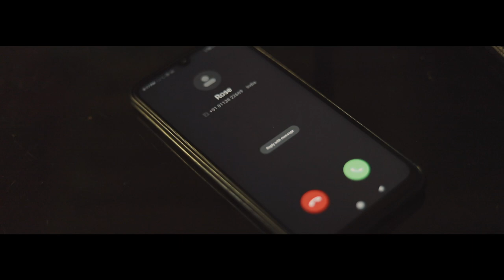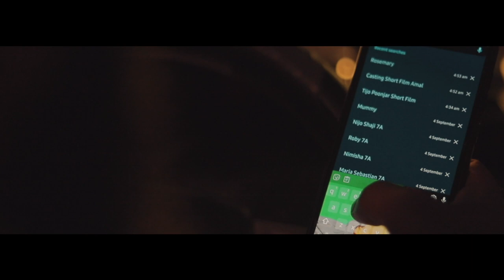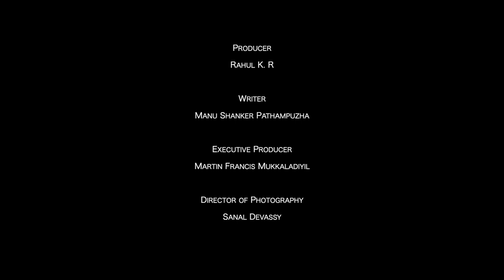THREE THINGS AT THE NIGHT | MALAYALAM SHORT FILM | 2022 | RKR ENTERTAINMENTS | MANU JOSEPH ANTONY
THREE THINGS AT THE NIGHT

MALAYALAM SHORT MOVIE

RKR ENTERTAINMENTS

Director MANU JOSEPH ANTONY

Producer RAHUL KR PARAYIL

Exicutive Producer : Martin Francis

Writer :  MANU SANKER  PATHAMPUZHA

DOP :  Sanal Devassy

Assistant Directors : Arjun Gangadharan | Sabin Lal | Anoop Sebastian | Manu Mohandas

Sound Design : Bibin George

Dubbing : Arjun Nath

Production Exicutive : Amal baby

Colorist  : Arun Mangattu

Meadia Design  : Joby Joseph

Studio : Bibees Audio Lab ( Ramapuram )

Unit : Kerala Visuals ( kottayam )

Cast : Bobby Myladiyil | Tijo Jose